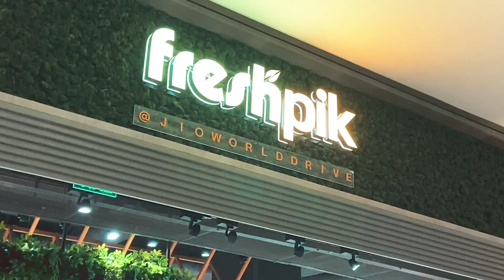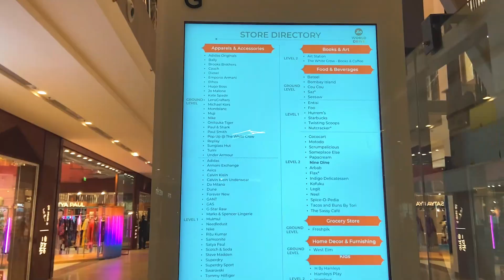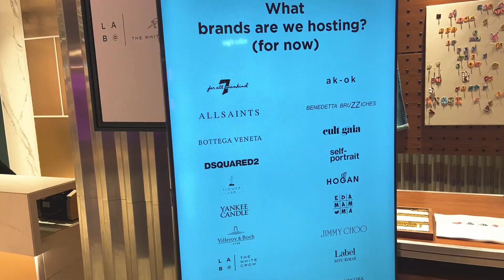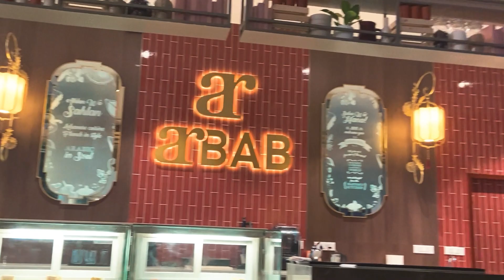JIO WORLD DRIVE TOUR 2023 | JIO FOUNTAIN SHOW | MOST EXPENSIVE MALL IN MUMBAI | Vineet Gaur Vlog